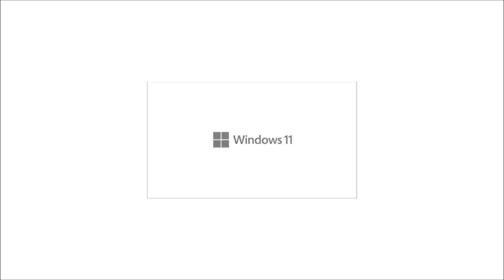Windows 11 Logo has a Sparta Nameless BENVE Strange Remix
Created with Vegas Pro 18 & Filmora 10